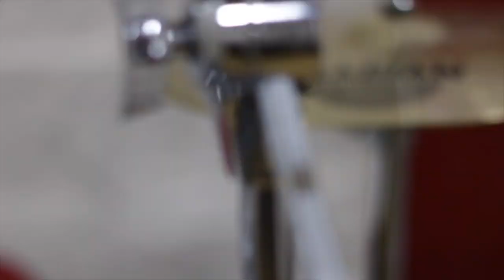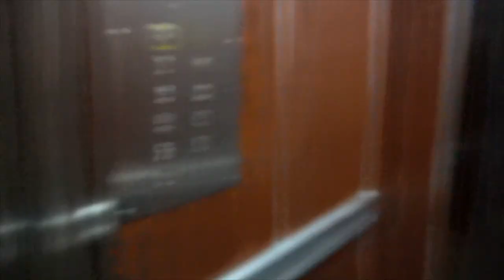Nos vamos a grabar un Videoclip! | #3